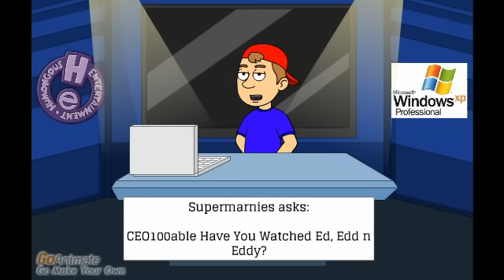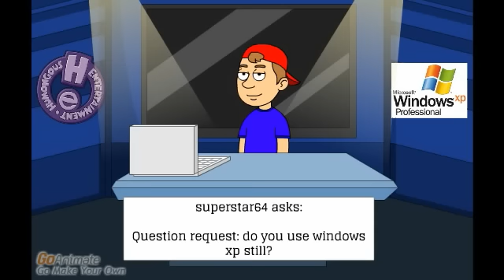Ask CEO100able - Episode 19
This is the nineteenth episode of the series.